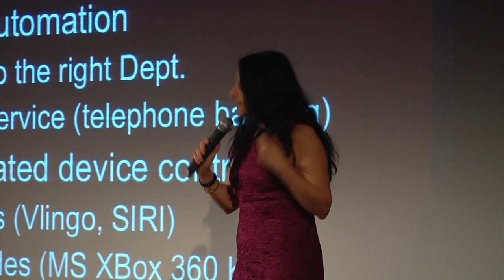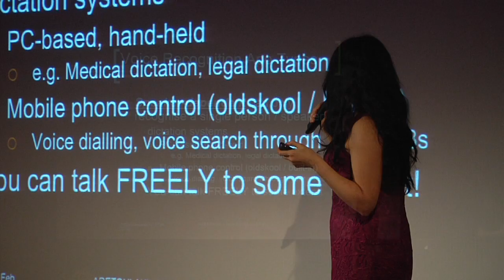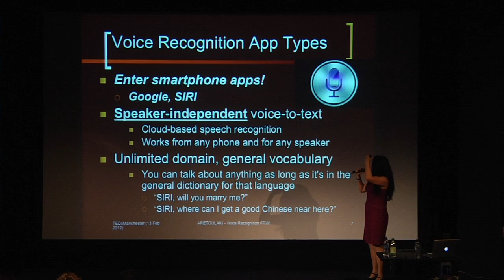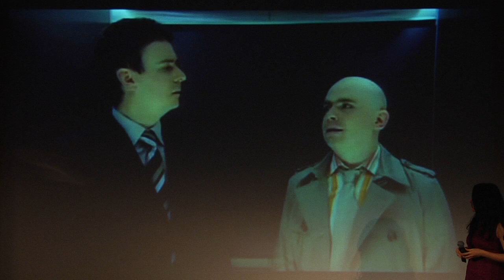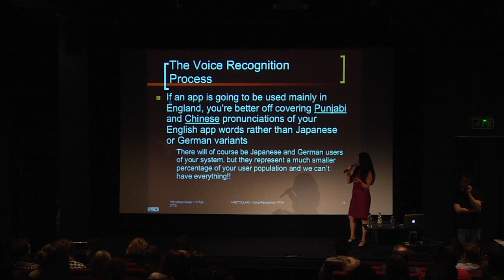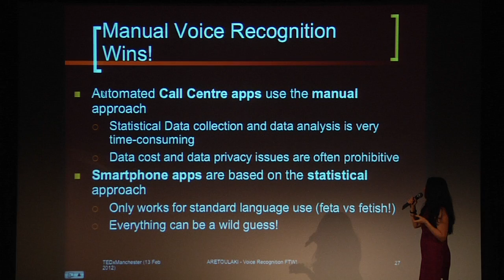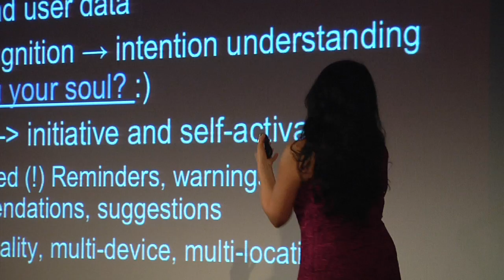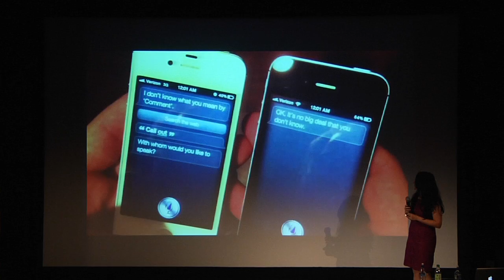Maria Aretoulaki at TEDxManchester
Maria Aretoulaki (PhD), Speech Applications & VUI Design Consultant for DialogCONNECTION, talks about the challenges of speech recognition and how it will change the way we interact with the world around us.